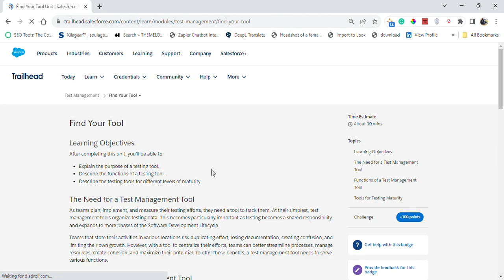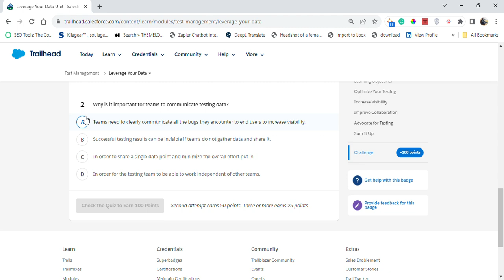Test Management | Salesforce Trailhead | Quiz Solution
Module: Test Management ( Quiz Solution )
Explore the process, tools, and data for test management.
Unit-1: Define Your Process
Unit-2: Find Your Tool
Unit-3: Leverage Your Data
Solution of Salesforce Trailhead -  Test Management

Test management is one of the most important parts of salesforce automation. This video will show you how to create, manage and execute tests in Salesforce using the Test Management Trailhead.

If you're looking to learn how to use test management in Salesforce, this video is for you! In this tutorial, you'll learn how to create tests, manage test cases and track the status of your tests. You'll also learn how to deploy your tests to Salesforce using the Test Management Trailhead. After watching this video, you'll be able to use test management in Salesforce to improve your sales process!

salesforce
salesforce developer
salesforce crm
salesforce cpq
salesforce intergation
salesforce trailhead

trailhead salesforce
trailhead

Connect On:-